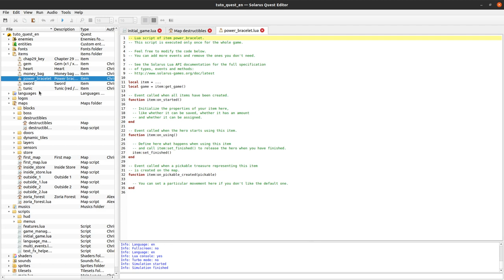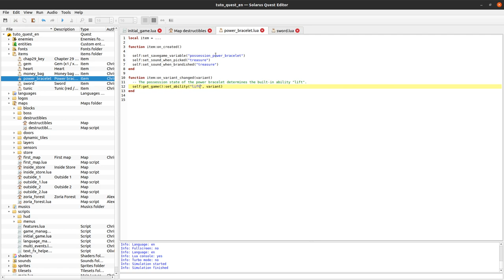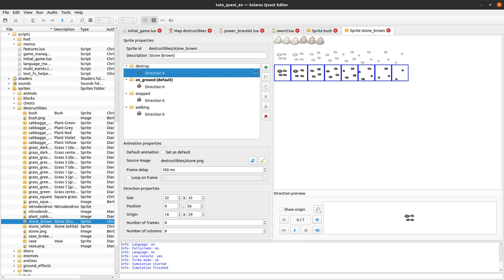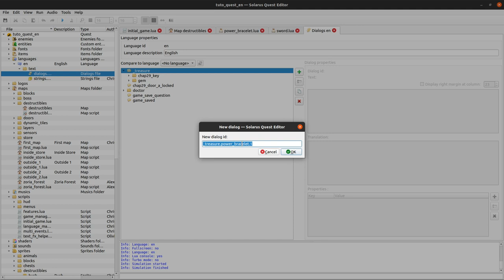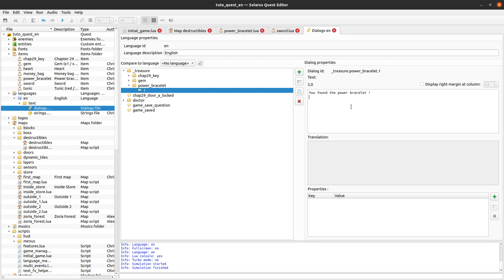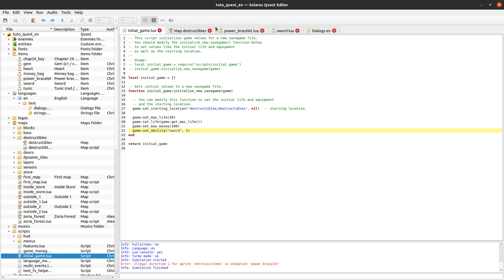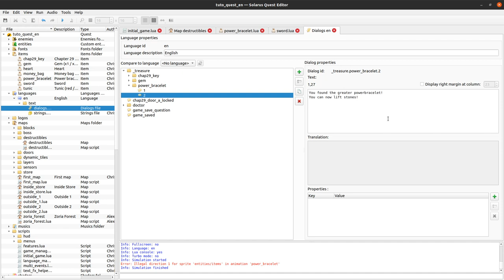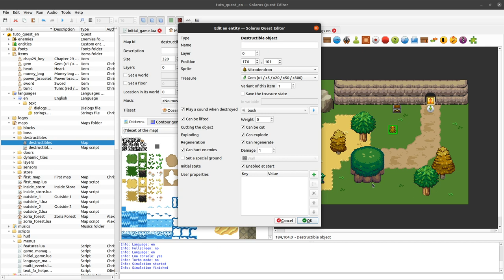Solarus 1.6 Tutorial [en] - #30: Destructible objects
How to create entities that can be lifted or cut, like bushes, stones, vases, grass or even bomb flowers.

- Video made with Solarus 1.6.